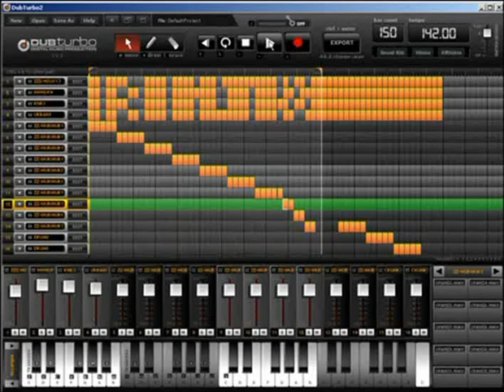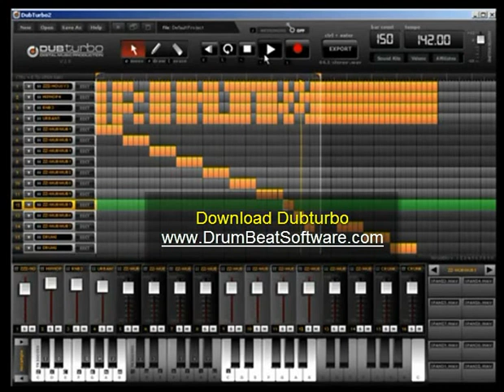Quick Dubstep Track With Dubturbo Dubstep Software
Here is a quick video demonstrating some dubstep bass drops, wobbles and wub wubs with Dubturbo..